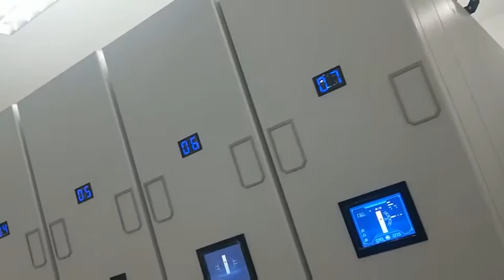Voice control the intelligent mobile storage shelving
The smart mobile storage system is much more popular day by day. Why?
1. Smarter
2. Small volume with large loading capacity
3. Humanize
4. Energy saving
5. Easy to operate
6. Disorderly placement, orderly management